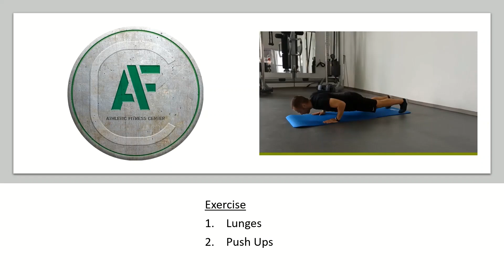30 Min Workout - High Intensity Interval Training - No Equipment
5 Exercise

Set1
30sec ON - 30sec Rest

Set2
45sec ON - 15sec Rest

Set3
1 Min ON - Non-Stop

2 Rounds

Exercise
Lunges
Push Ups
Squat Jump Side + Skipping
Walkout Push Ups
Burpees